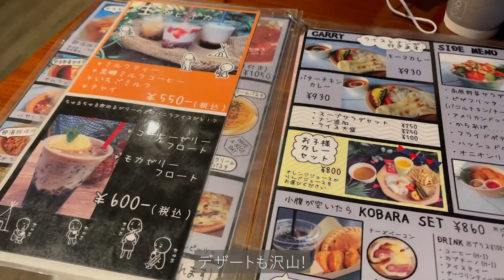#66 【豆柴と行く那須旅行】ドッグラン｜看板犬のいるカフェ｜ハンモックカフェでゆったり【Vlog】【最終日】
タイトル見たらカフェしか行っとらん(笑)

【豆柴と行く那須旅行の続編】
▼part1

▼part2
【豆柴と行く那須旅行】牧場舐めてると痛い目見るよ｜ケーキいただきます !

▼part3
【豆柴と行く那須旅行】事件続き!?旅行は下調べをしっかりしましょう｜山に登って雪遊び!｜那須どうぶつ王国【Vlog】

▼最終日!
【豆柴と行く那須旅行】ドッグラン｜看板犬のいるカフェ｜ハンモックカフェでゆったり【Vlog】

はちゃもちゃです！

今回は豆柴と行く那須旅行!最終日になります!!
最終日なのでゆったり目です

那須ステンドグラス美術館は
是非ともオルガンの生演奏を聴きに行ってほしい!
ステンドグラスももちろん素晴らしかったけど、
生のオルガン演奏は迫力が違いました!

ハンモックカフェもとてもよかったです!
もう少し早いタイミングに行ってたらデザート食べてた…。

そんなこんなで3泊4日の旅行が終わりました!
杢ちゃんもドッグランでいっぱい遊べたし、
飼い主もリフレッシュが出来たのでとてもよかったです!!

今は旅行は難しいけれども
落ち着いたらまたどこか行きたいな～

次回は飼い主ラジオで裏話や入りきらなかった話をお話しできたらと思っています!よろしくお願いします!!

それでは！今回もお楽しみください！